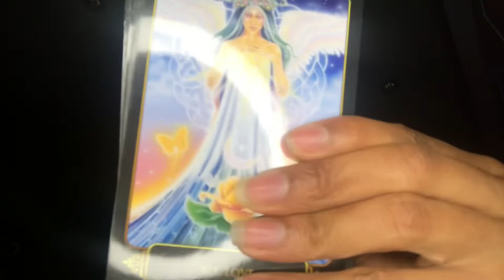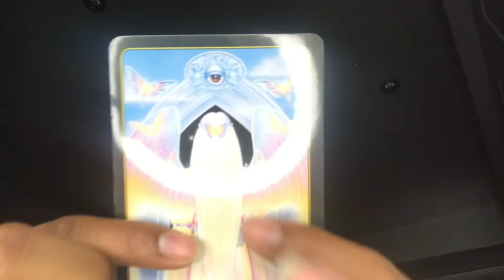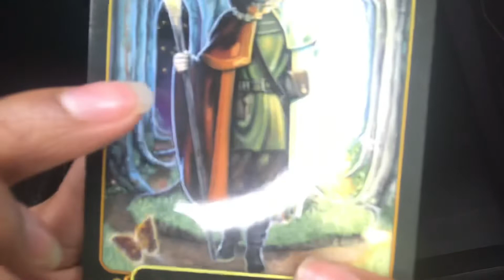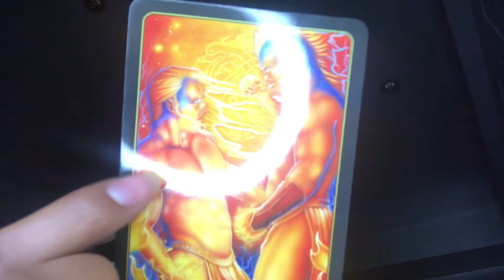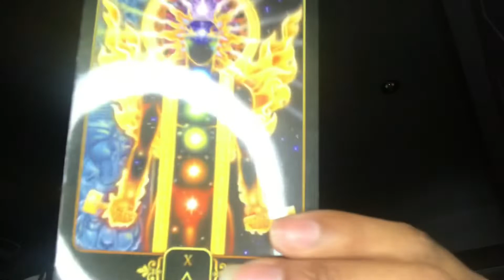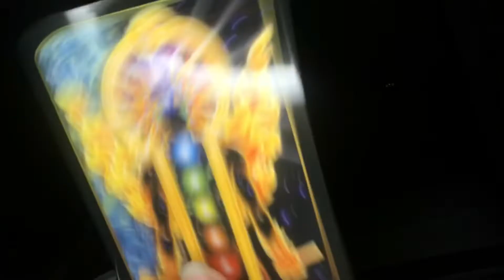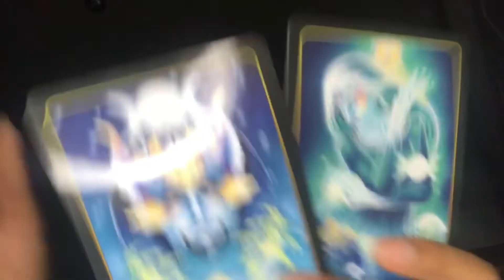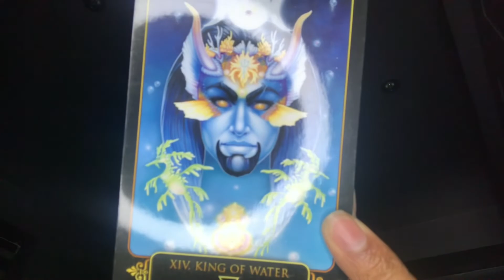Pisces April 2021 - They wanting to reveal their true self- Christ working through Pisces (Timeless)